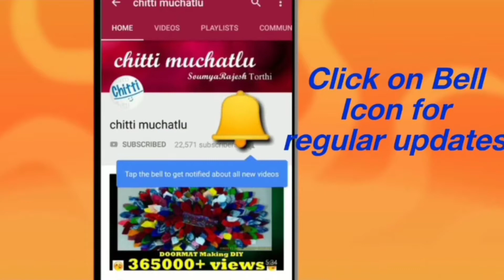How to prepare artificial crossandra flowers using paper roll/కనకాంబరం పూల మాల తయారు చేయడం ఎలా?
Hello Viewers.

In this current situation in India flower prices are quite high. Anyone would feel happy to learn that we can prepare beautiful artificial garland using paper rolls.  We tried to explain step by step process of preparing artificial garland using paper rolls which are available in any stationary shop. Hope you like it.

Please do comment down below in the comment section to let us know what you think about our video and also comment what you wanna us to make in our next video. That's it for this video. Thank you.
Keep sharing
Chitti muchatlu